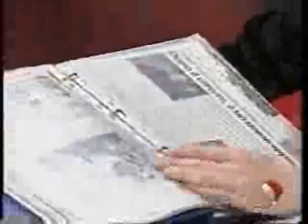Intervista televisiva - Antenna tre Lombardia - Spazio disponibile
Intervista televisiva sulla mia attività teatrale all'interno delle carceri - Antenna tre Lombardia - Spazio disponibile